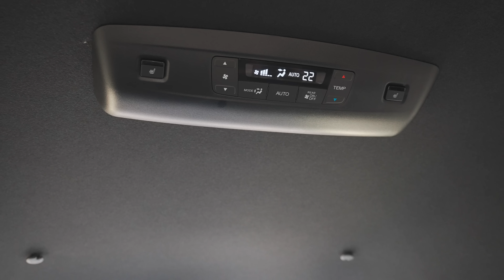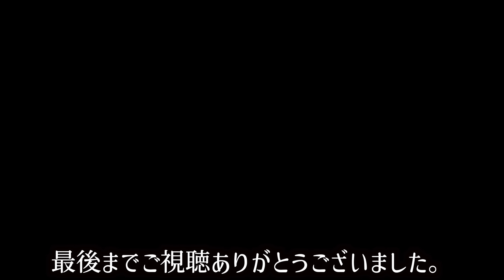新型ステップワゴンに乗って子供のいる家族での使い勝手をチェック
ホンダのミニバン、新型ステップワゴンにチャイルドシートを乗せて、実家や買い物に行ってきました。
実際に家族で使ってみた使い勝手の良さや後席の乗り心地を動画にしてみました。